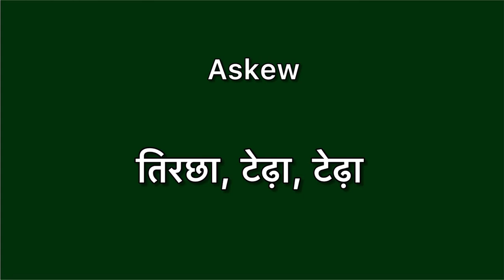Askew meaning in hindi | Askew meaning ka matlab kya hota hai | Word meaning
Askew in hindi
Askew ka matlab kya hota hai
english to hindi
word meaning
what is askew
Askew हिंदी अर्थ